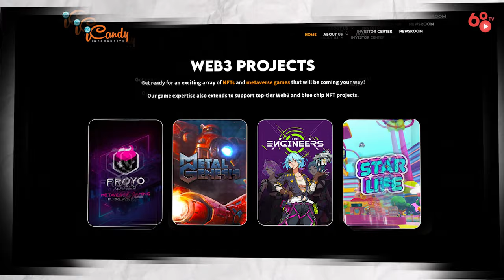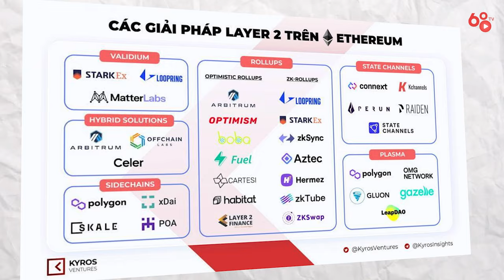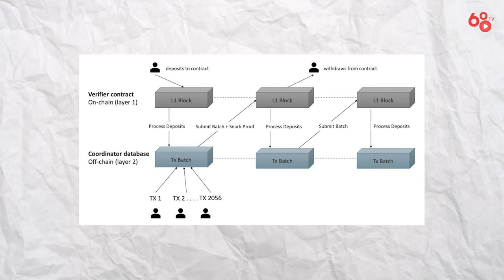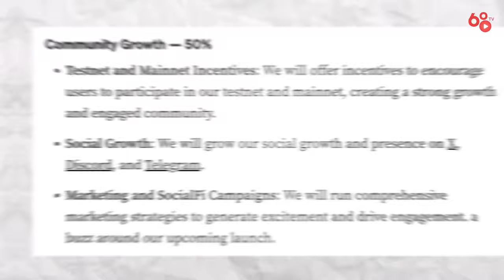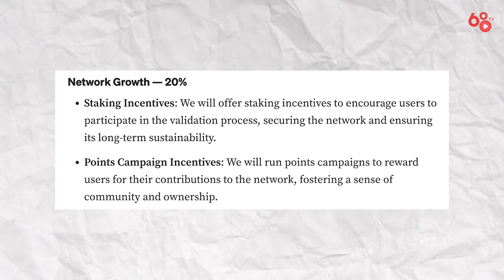ZKcandy - Đưa Memecoin lên tầm cao mới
Memecoin hay nói rộng hơn là Meme culture vốn là một phần quan trọng không thể thiếu trong thị trường crypto ở trong quá khứ, hiện tại và có thể là cả tương lai nữa. Đặc biệt là ở thời điểm hiện tại, khi mà phần lớn nhà đầu tư trong thị trường đang ở trong giai đoạn cảm thấy khá là thất vọng cũng như chán nản đối với đối với những VC coin, Infrastructure coin, coin công nghệ,... đang cho thấy hiệu suất đáng thất vọng sau nửa đầu năm 2024.

Sự chú ý giờ đây đổ dồn sang các Memecoin, vốn từ trước đến nay luôn được biết đến như những món đầu tư “xổ số” với mức độ rủi ro lớn nhưng đi kèm với đó là kỳ vọng lợi nhuận cao. Sự bùng nổ và thành công của DOGE, SHIB trong chu kỳ trước hay WIF và PEPE trong chu kỳ này là minh chứng rõ nhất cho điều này.

ZKcandy là một Layer 2 của Ethereum được xây dựng dựa trên công nghệ Zk Rollup tập trung vào việc phát triển lĩnh vực memefi và gaming. Vậy thì điểm đặc biệt của ZKcandy là gì cũng như tiềm năng phát triển trong tương lai của nó như thế nào, hãy cùng mình xem video ngày hôm nay nhé.